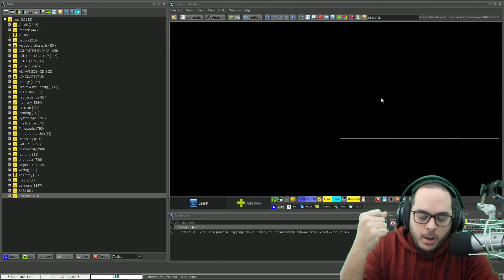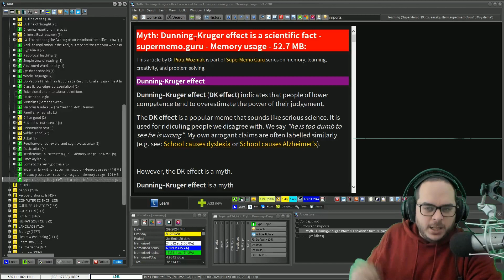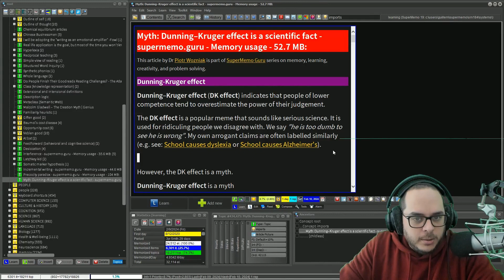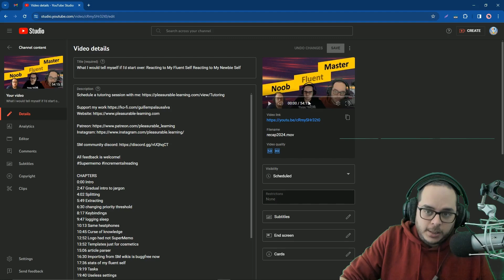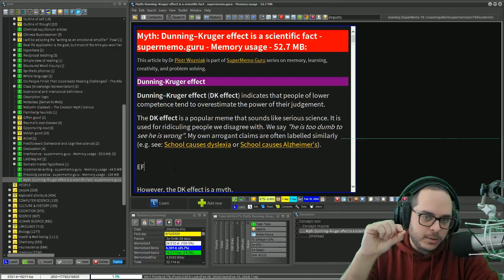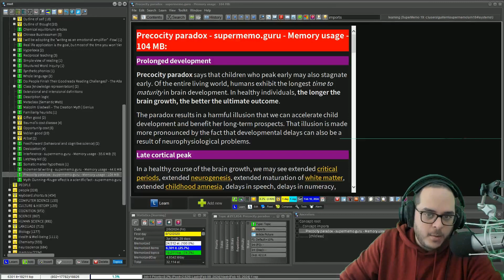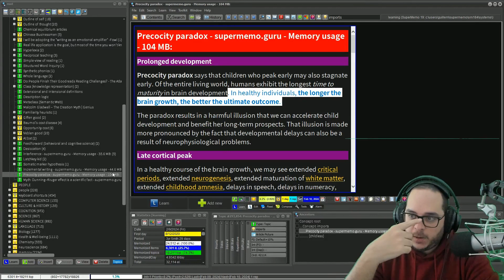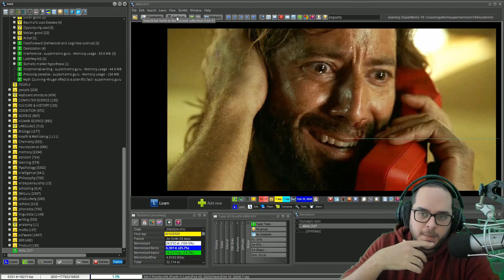Incremental Reading Is An Asynchronous Conversation With Yourself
CHAPTERS
0:00 Intro
2:34 Previous self
5:13 I write for my future self
6:30 Quicker acceptance
9:04 Mental travel
10:36 "I am not the same when I reated this item"